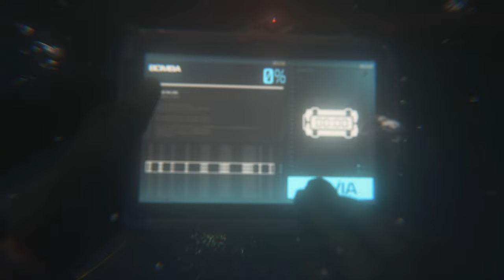Call of Duty: Modern Warfare 3 (2023) ITA #12 - Diga Gora - Gameplay Walkthrough [4K 60FPS]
Call of Duty: Modern Warfare 3 (2023) Gameplay Walkthrough su PC. Questo Gameplay di Call of Duty: Modern Warfare 3 (2023) è registrato in 4K e 60 FPS su PC ed includerà il gioco completo, tutte le cutscene, tutti i filmati e il finale.

Missione 12: Diga Gora.
Difficoltà: Soldato.

In Call of Duty®: Modern Warfare® III, seguito diretto di Call of Duty®: Modern Warfare® II, il capitano Price e la Task Force 141 affrontano la minaccia definitiva. Vladimir Makarov, criminale di guerra ultranazionalista, sta estendendo il suo potere nel mondo, costringendo la Task Force 141 a lottare come mai prima d'ora.